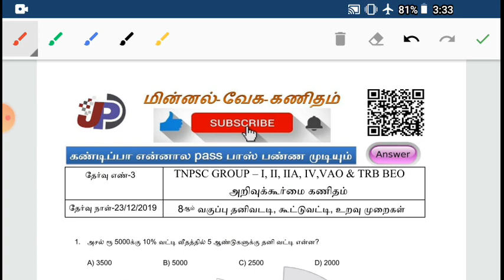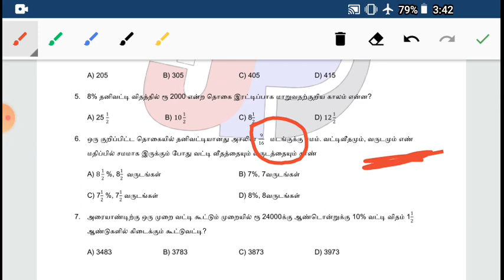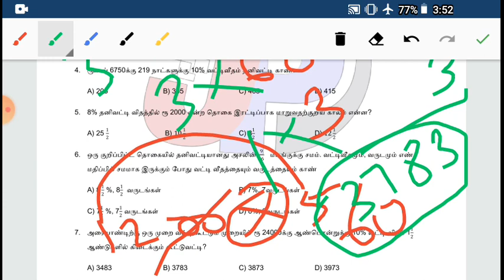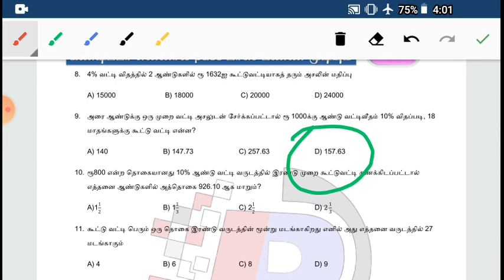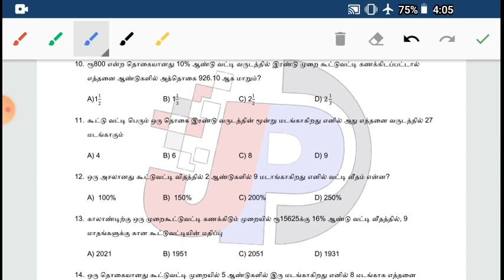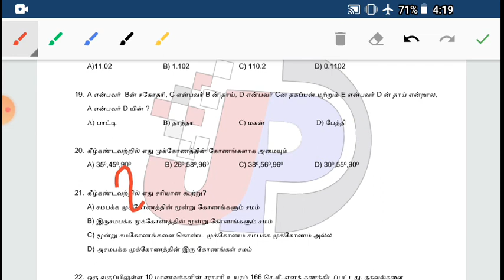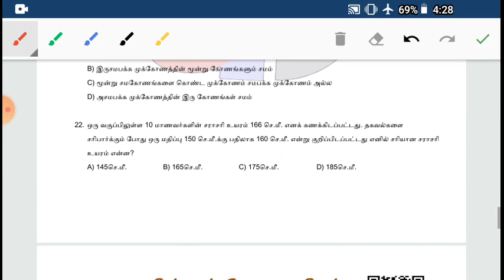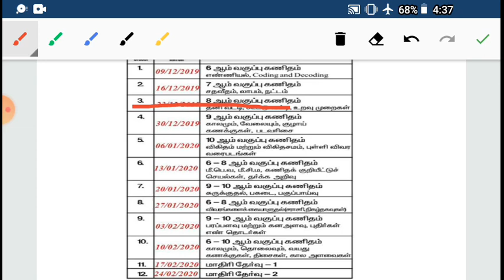TRB BEO, TNPSC GROUP II, IIA, 23/12/2019 8th கணிதம் Test Answer Key PDF@minnalvegakanitham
இப்படி கூட ஒன்னு இருக்கா???
25 கேள்விகள் without formula answer

கண்டிப்பா என்னால pass பாஸ் பண்ண முடியும்

TRB BEO, TNPSC GROUP II, IIA,  23/12/2019 8th கணிதம் Test Answer Key PDF